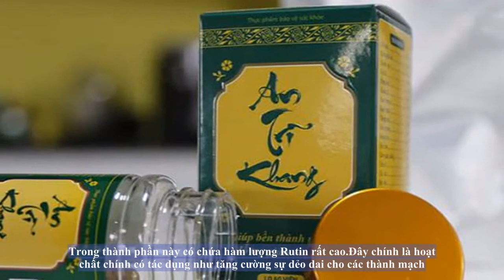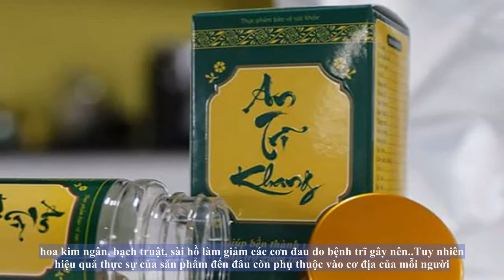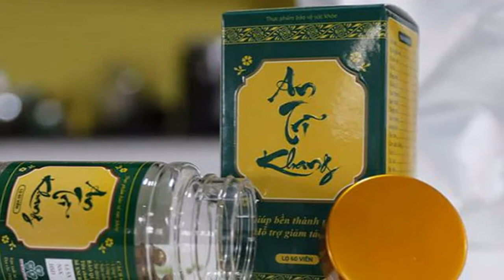Sự thật An trĩ khang có thật sự tốt như quảng cáo hay không?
An Trĩ Khang là thực phẩm chức năng có tác dụng điều trị các triệu chứng của bệnh trĩ. Đặc biệt sản phẩm còn hạn chế hiện tượng táo bón, đặc biệt là những người có cơ địa nóng. Ngoài ra nó còn ngăn ngừa các bệnh viêm nhiễm thông thường tại hậu môn.

An trĩ khang được biết đến là sản phẩm đi đầu trong việc hỗ trợ cải thiện bệnh trĩ. Sản phẩm này được nghiên cứu và sản xuất bởi Truepharmco. Đơn vị này là đơn vị đi đầu trong ngành thực phẩm chức năng với rất nhiều sản phẩm có tên tuổi trên thị trường.

Ngoài ra An trĩ khang còn có tác dụng đề phòng việc tái phát các biến chứng xảy ra do bệnh trĩ gây nên.

Thành phần và tác dụng của An trĩ khang
An trĩ khang được nghiên cứu và sản xuất từ các thành phần thảo dược có nguồn gốc rất rõ ràng và lành tính. Từ  đó đem đến những hiệu quả rất hữu ích để chữa trị căn bệnh trĩ. Một số thành phần như đương quy, chỉ thực, sài hồ, kim ngân hoa, hòe hoa, trần bì… Sự kết hợp của các dược liệu này đều được tính toán qua các bài thuốc dân gian, các phương thuốc y học cổ truyền. Cụ thể sự phối hợp của các thành phần như sau:

Thành phần hòe hoa
Trong thành phần này có chứa hàm lượng Rutin rất cao. Đây chính là hoạt chất chính có tác dụng như tăng cường sự dẻo dai cho các thành mạch. Đặc biệt là các mao mạch nhỏ, làm bền vững thành mạch. Thành phần này được áp dụng trong rất nhiều các phương thuốc điều trị huyết áp cao, trĩ, bị chảy máu cao… Dược liệu này có thể sử dụng rất lâu dài nhằm ngăn ngừa các nguy cơ đột quỵ và các bệnh về nhồi máu cơ tim. Đối với bệnh trĩ, thành phần này có tác dụng cầm máu rất nhanh chóng. Các trường hợp đại tiện ra máu, hoặc chảy máu do búi trĩ co thắt đều được thành phần này cầm máu rất tốt.

Thành phần đương quy
Thành phần đương quy có tác dụng rất tốt với hệ tiêu hóa. Nhờ thế mà cơ thể có thể hấp thụ chất dinh dưỡng một cách tốt hơn. Thành phần này có tác dụng rất lớn trong các bài thuốc cổ truyền như giảm đau do ứ máu, thiếu máu, tiêu hóa kém, người mệt mỏi. Từ đó cải thiện các triệu chứng đau và chảy máu do túi trĩ.

thanh phan va tac dung cua an tri khang
Thành phần trần bì
Trần bì là dược liệu có tính ấm. Chính vì vậy nó có tác dụng tốt với các trường hợp đau do co thắt cơ trơn, do rối loạn tiêu hóa. Chính vì thế mà các triệu chứng do đau búi trĩ cũng được hạn chế tối đa.

Thành phần bạch truật
Đây là dược liệu có tính ấm. Từ đó nên có tác dụng tốt với hệ tiêu hóa, cải thiện các triệu chứng của bệnh trĩ. Ngoài ra khoa học còn chứng minh thành phần này có tác dụng chống viêm, hạn chế các viêm nhiễm có thể xảy ra tại vị trị hậu môn.

Thành phần sài hồ
Thành phần này hay còn gọi là cúc tần. Được ông cha ta ngày xưa sử dụng với rất nhiều công năng như tán nhiệt giải biểu, giảm đau. Đặc biệt là những cơn đau do co thắt cơ trơn và do búi trĩ co thắt.

Thành phần kim ngân hoa
Đây là thành phần dược liệu có hiệu quả cao trong việc kháng khuẩn, kháng viêm rất tốt. Từ đó giảm tấy, giảm sưng tại vị trí hậu môn.

Công dụng của sản phẩm An trĩ khang
Công dụng của sản phẩm là kết hợp của 24 bài thuốc đông y, phù hợp cho những người đang bị bệnh trĩ, với các công dụng như sau:

Cải thiện các triệu chứng của các bệnh trĩ
Giảm các tác động lực lên hậu môn, giảm đau ở các búi trĩ
Giảm sự hình thành và phát triển của các túi trĩ
Hạn chế hậu môn chảy máu khi đi đại tiện do túi trĩ co thắt.
Làm tiêu các túi trĩ trong các trường hợp trĩ nội, trĩ ngoại.
Chống viêm nhiễm tại các vị trí  ở vùng hậu môn.
Chống táo bón, làm mềm phân giúp người bị bệnh trĩ dễ đi ngoài.